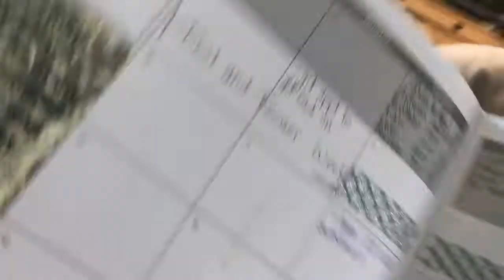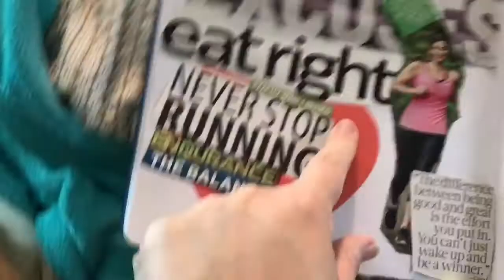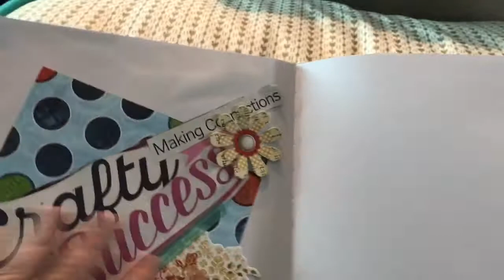Being Positive Vlog Series #3 and Using My Passion Planner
It's hard to be positive when one is in a lot of pain - after ankle surgery. Trying to keep busy to keep my mind off it. Working on my 30 Day Challenge - 30DaysByMe - and using my passion planner.